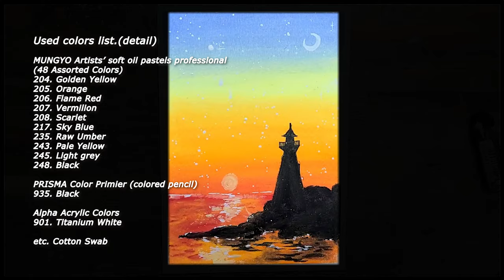Oil pastel drawing, Lighthouse 2 with sunset and moonlight, healing art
Hello  Chickhen family :)

today's drawing is lighthouse.

In particular, I draw a mysterious and fantastic time where the sunset and moonlight coexist !
...have a good night :D

I hope you can be relaxing and satisfied with this calm drawing with music.
We can draw every imagination.

Complete the wonderful paradise in my room with a simple oil-pastel!

Let's drawing and take some healing time :D

[Below are the art tools and color information used in the work]
Used colors list.(detail)

MUNGYO Artists’ soft oil pastels professional
(48 Assorted Colors)
204. Golden Yellow
205. Orange
206. Flame Red
207. Vermilion
208. Scarlet
217. Sky Blue
235. Raw Umber
243. Pale Yellow
245. Light grey

248. Black

PRISMA Color Primier (colored pencil)

935. Black

Alpha Acrylic Colors
901. Titanium White

etc. Cotton Swab
        White marker pen

Art healing
Oil pastel drawing
How to draw Oil pastel
How to draw moon
How to draw fantastic scenery
How to draw ocean
How to draw night sky
How to draw beautiful scenery
How to draw lighthouse

We appreciate to your strong and continuous support again~!
watercolor drawing with lovely friend Chick Hen~!
It helps to developing your creativity!
Let's drawing Chick-Hen together~!
그리기 쉬운 캐릭터 치켄!, 창의력 키우기, 색칠 놀이! チケン! coloring デザイン character design watercolor painting 그림 그리기 漫画
speedpaint 손그림 그리기

[틱톡]
" 치켄튜브" 검색!
[네이버TV NaverTV]
[라인이모티콘 LINE EMOTICON]
Creator 에서 Chick Hen 검색